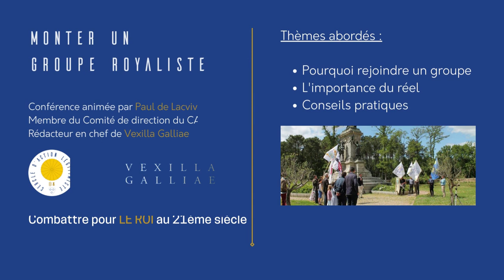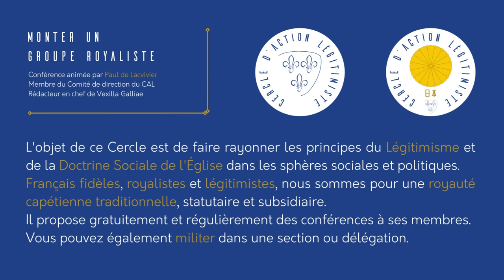Monter un groupe royaliste (Paul de Lacvivier) - Conférences légitimistes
Quand vous êtes convaincus qu’il convient d’être royaliste mais qu’en plus il faut agir, il est nécessaire de s’intégrer à un groupe ou alors d’en fonder un. Cela nécessite des conseils pratiques.
 Paul de Lacvivier, membre du Comité de direction du CAL, rédacteur en chef de Vexilla Galliae et doctorant en histoire du droit donnait une conférence à ce sujet le 21 octobre 2022 sur le serveur Discord du CAL.

Illustrations :

- Introduction.
- Action de la section de Vannes.
- Outro.

Montage effectué par la section de Lille.